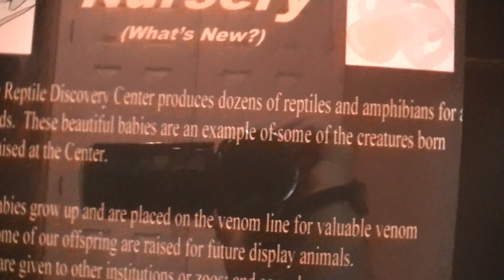Baby Eyelash Viper Baby Ferdelance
Baby Eyelash Viper Baby Ferdelance at the Reptile Discovery Center in DeLand.